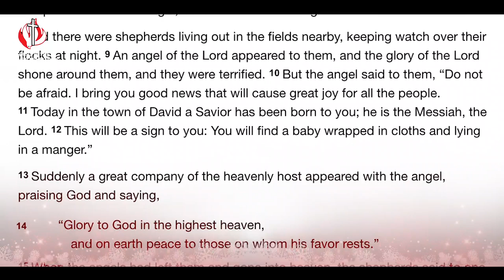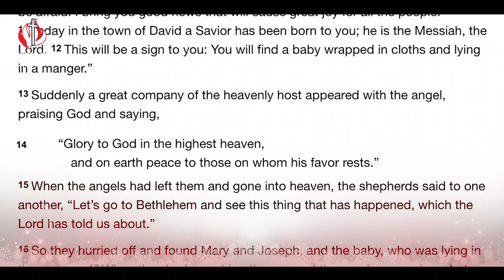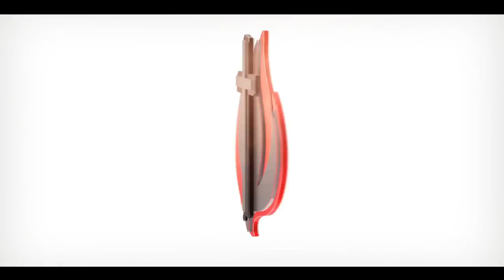CITAM Church Online: The Place Called Migdal Eder - Ernest Wamboye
What does Christmas mean to you and what do you think it meant to those people who first witnessed the birth of Jesus? Join Ernest Wamboye as he takes us back in time to the place called Migdal Eder and gives us insights from the bible on the significance of that place in connection to the birth of Jesus from the topic titled 'The Place Called Migdal Eder'.